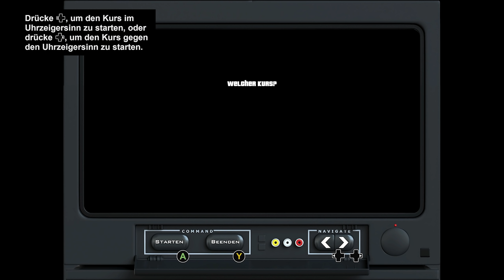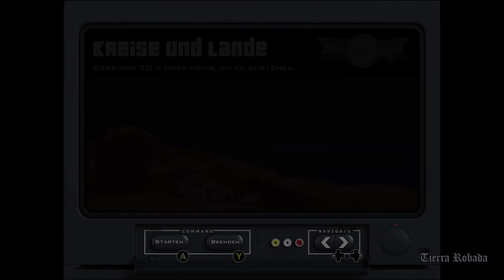GTA San Andreas Remastered Gameplay Deutsch #26 - CJ in der Flugschule !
GTA San Andreas Remastered Deutsch - GTA San Andreas Definitve Edition Deutsch - GTA Trilogy Remastered Deutsch - GTA Trilogy Remastered Gameplay German
20€ PSN Guthaben für 17,99€ (Preise können sich ändern)

Spiele die Klassiker der ursprünglichen GTA Trilogy, die ein ganzes Genre bestimmt haben und nun für eine neue Generation umfangreich und weitgreifend überarbeitet wurden
Mit brillanter neuer Beleuchtung und Umgebungsverbesserungen, hochaufgelösten Texturen, erhöhter Sichtweite, Steuerung und Zielmechanik im Stil von GTAV und vielem mehr

Drei ikonische Städte, drei epische Geschichten. Spiele die Klassiker der ursprünglichen Grand Theft Auto Trilogy: Grand Theft Auto III, Grand Theft Auto: Vice City und Grand Theft Auto: San Andreas, die ein ganzes Genre bestimmt haben und nun für eine neue Generation umfangreich und weitgreifend überarbeitet wurden – mit brillanter neuer Beleuchtung und Umgebungsverbesserungen, hochaufgelösten Texturen, erhöhter Sichtweite, Steuerung und Zielmechanik im Stil von Grand Theft Auto V und vielem mehr, um diesen geliebten Welten mit noch nie dagewesenem Detailreichtum neues Leben einzuhauchen.

Grand Theft Auto: The Trilogy – The Definitive Edition beinhaltet:

• Grand Theft Auto III: Alles beginnt in Liberty City. Grand Theft Auto III macht mit seinem revolutionären Ansatz einer frei erkundbaren Spielwelt, in der du dich mit jedem anlegen kannst, die dunkle, fesselnde und skrupellose Unterwelt zu deinem Spielplatz – wenn du dich traust, in sie einzutauchen.

• Grand Theft Auto: Vice City: Willkommen in den 80ern. Im Jahrzehnt der wilden Frisuren und der pastellfarbenen Anzüge spielt die Geschichte eines Mannes, der sich seinen Weg an die Spitze der Welt des Verbrechens bahnt. Grand Theft Auto kehrt zurück mit Tommy Vercettis Erzählung über Betrug und Vergeltung in einer in Neonlicht getränkten, tropischen Stadt voller Exzesse und unzähliger Möglichkeiten.

• Grand Theft Auto: San Andreas: Vor fünf Jahren hat Carl „CJ“ Johnson es geschafft, den Problemen von Los Santos zu entkommen – einer Stadt im Staat San Andreas, die in Bandenkriegen, Drogen und Korruption zu versinken droht. Wir schreiben nun die frühen 90er. CJ muss zurück – seine Mutter wurde ermordet, seine Familie ist auseinandergebrochen und seine alten Freunde sind drauf und dran, auf direktem Weg ins Verderben zu schlittern. Doch kaum zurück in seiner alten Heimat hängen ihm einige korrupte Cops einen Mord an, was CJ zu einer Reise zwingt, die ihn durch ganz San Andreas führt, um seine Familie zu retten und die Straßen in diesem nächsten Teil der Reihe, die alles verändert hat, unter seine Kontrolle zu bringen.

Entwickelt von Rockstar Games, adaptiert von Grove Street Games.